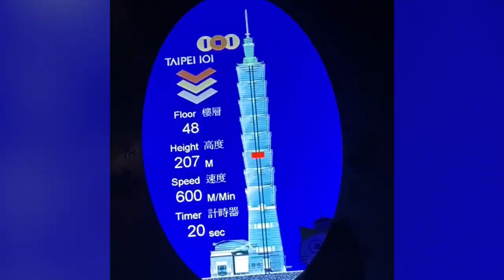Taiwan Travel Vlog @ Marianne's Vlog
Marianne's Vlog